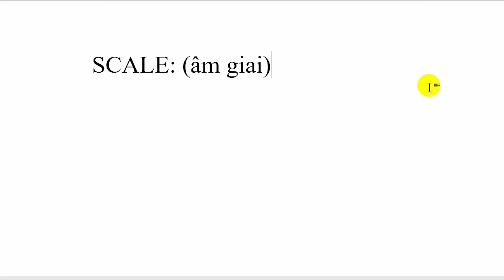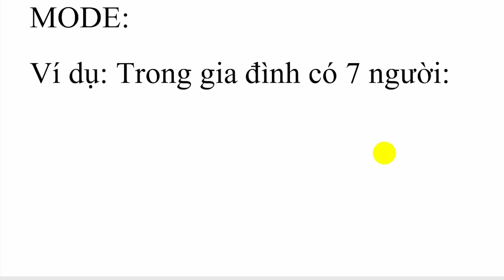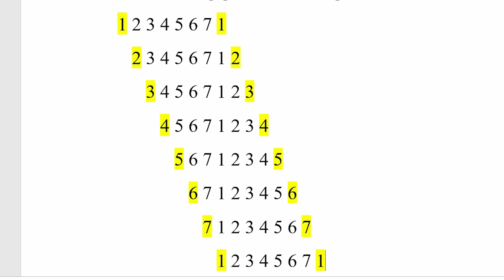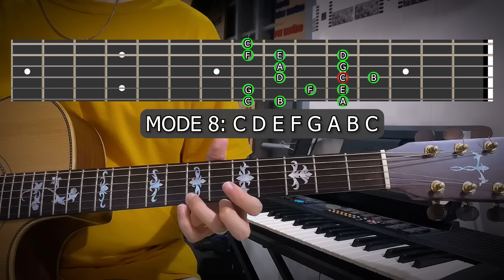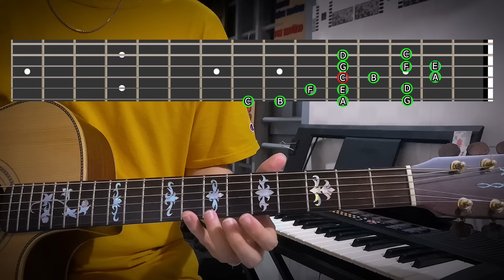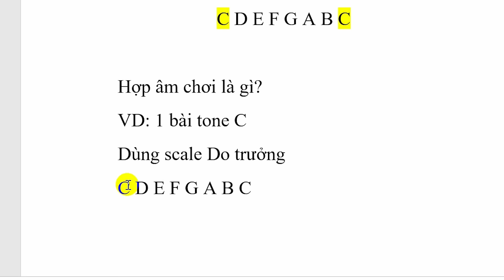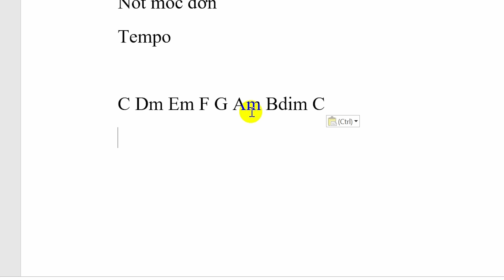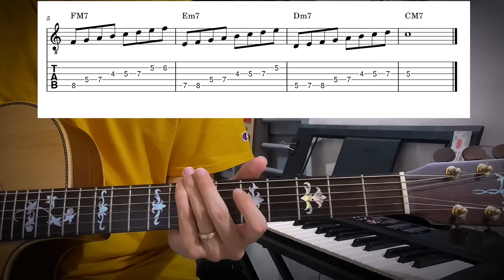Lộ trình SOLO từ A đến Z 🎸 – Bài 1 🎶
🎸 Bạn muốn trở thành một người chơi guitar solo? Chuỗi video này sẽ hướng dẫn bạn lộ trình từ A đến Z để trở thành một người chơi guitar solo. Từ những kỹ thuật cơ bản đến những mẹo nâng cao, chúng tôi sẽ giúp bạn từng bước một. 🎶

🎹 LỚP HỌC NHẠC BÌNH MINH
✅ Dạy đàn Guitar, Organ, Piano, dạy Thanh Nhạc tại Phan Thiết
✅ Chuyên sỉ và lẻ các loại đàn Guitar 🎸, các loại phụ kiện cho đàn guitar như capo, dây đàn (sắt,nylon), phím gảy (pick), bao đựng đàn (bao da 3 lớp).
🏡 Địa chỉ: 109/21B - Từ Văn Tư - Phú Trinh - Phan Thiết
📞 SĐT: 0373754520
Chuyên: Guitar thùng, Guitar điện, Organ keyboard, Piano, Luyện Thanh, Nhạc Lý